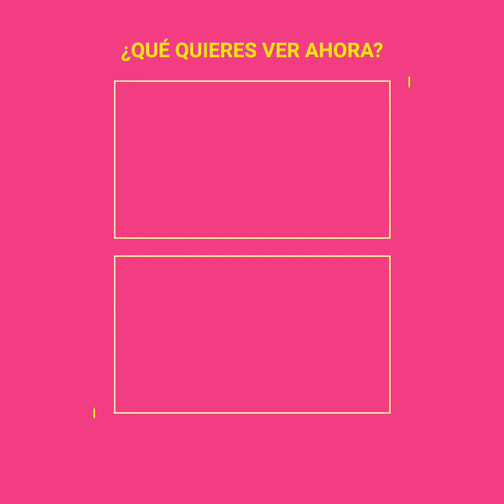Kimberly Flores se lleva propina del mesero y lo lamenta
Kimberly Flores creyó que sería buena idea llevarse la propia que Edwin Luna le dejó al mesero, pero terminó de lo más arrepentida cuando todos en internet se enteraron de su acto y la hicieron lamentarlo.